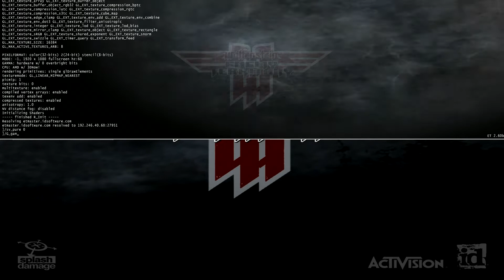Preview of my Wolfenstein Enemy Territory Map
It's a work in progress, so there are many bugs. They will be fixed in the final map.

GT: Scatcycle